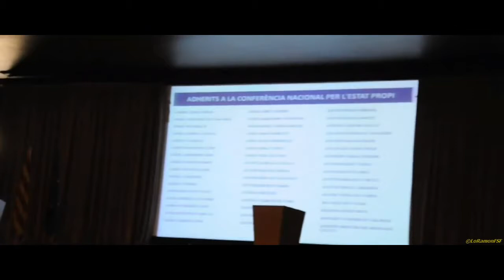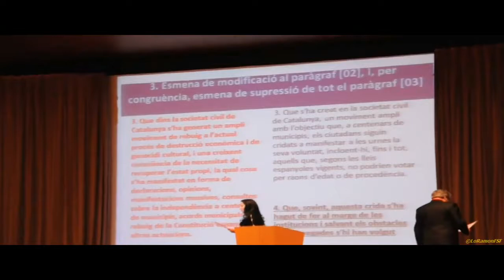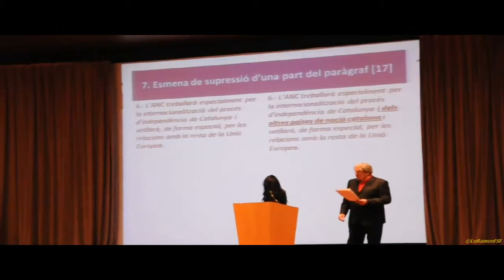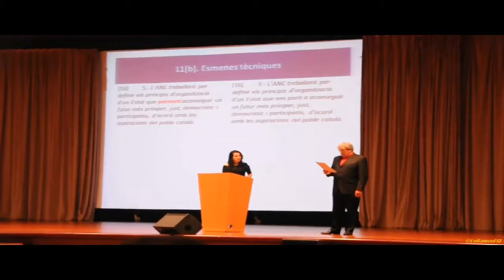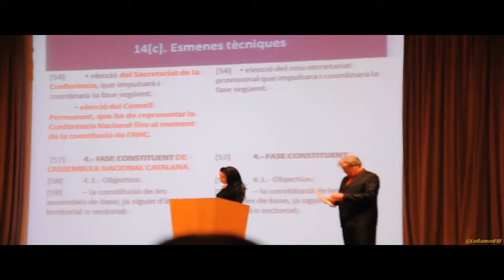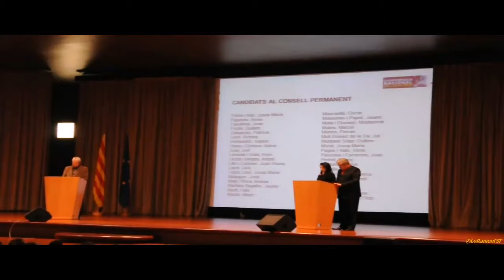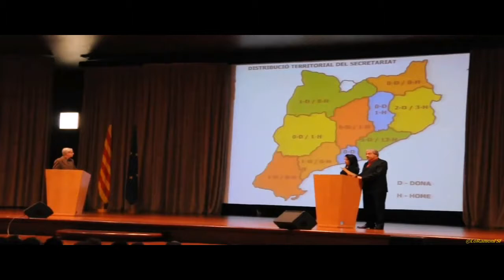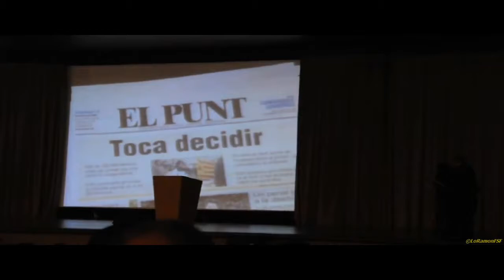Neix la Conferència Nacional per l'Estat Propi. 30 04 2011.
Vol recollir els esforços del moviment de consultes i construir el camí cap a la independència des de la societat civil • Bertran, Strubell, Benach, Junqueras i Tresserras hi donen suport. La Conferència Nacional per l'Estat Propi s'ha presentat aquest dimarts com a un moviment independentista format per la societat civil que té l'objectiu de constituir-se com a Assemblea Nacional Catalana el proper 30 d'abril, amb la mirada fixada en un referèndum vinculant que podria celebrar-se el 2014. L'expresident del Parlament Ernest Benach, l'eurodiputat Oriol Junqueras i l'exconseller de Cultura i Mitjans de Comunicació Joan Manuel Tresserras donen suport al moviment, així com els diputats de Solidaritat Toni Strubell i Uriel Bertran i 120 personalitats més. La Conferència vol recollir l'impuls i l'herència del moviment de les consultes sobre la independència, i a partir del 30 d'abril s'articularà com l'Assemblea que fixarà els passos per impulsar, des de la societat civil, el procés d'alliberament nacional de Catalunya.

En total són més de 120 les personalitats del món sobiranista i independentista, d'orígens socials i ideològics diversos, que han comparegut davant els mitjans de comunicació en el Centre de Cultura Contemporània de Barcelona (CCCB) per a fer pública la seva crida a la participació a la Conferència Nacional per l'Estat Propi, que se celebrarà el proper 30 d'abril en el Palau de Congressos de Montjuïc, i que ja compta en aquests moments 1.500 inscrits.

L'acte de presentació de la Crida nacional (pdf) que subscriuen aquestes 120 personalitats ha estat presentat pels actors Quim Masferrer i Mont Plans, i que han explicat, en nom de totes elles, que el moviment que ara s'inicia 'és el resultat d'un esforç gradual i pacient d'articulació d'iniciatives i de clarificació d'idees que ha anat avançant al costat del procés que es va endegar a Arenys de Munt i dins el mateix esperit de transversalitat i de dinamització social'. Persones que havien viscut l'experiència de l'Assemblea de Catalunya van veure en aquella presència massiva i unitària a Arenys de Munt les condicions per a intentar un procés d'unitat de l'independentisme que permetés sortir de l'atzucac en que ens havia posat el marc polític espanyol de les autonomies.

A partir de la primavera del 2010 s'assoleix establir un debat permanent entre unes 200 personalitats pertanyents a entitats i associacions cíviques que havien treballat activament en el camp del sobiranisme i l'independentisme actuals. L'objectiu d'aquella etapa era aconseguir incorporar al màxim de sectors per mitjà d'un procés de debat entorn dos ponències: declaració fundacional i full de ruta que seran aprovats el proper 30 d'abril per un miler i mig de participants en la Conferència Nacional per l'Estat Propi.

Aquests documents seran discutits en aquesta Conferència de finals d'abril i tenen per finalitat anar cap a la constitució d'un ampli moviment transversal i unitari, de base, que no és ni serà cap organització constituïda ni esdevindrà en cap cas una plataforma políticoelectoral. L'Assemblea Nacional Catalana que es vol constituir es definida com una eina transversal per aglutinar a la societat civil i promoure, en endavant, la mobilització i conscienciació socials aplegant el màxim de sectors en la línia d'aconseguir una majoria social favorable a la independència. Que forci la convocatòria d'un referèndum d'autodeterminació vinculant i amb garanties, així com ajudar a conformar una majoria política favorable a la declaració d'independència i la seva internacionalització.

L'Assemblea Nacional Catalana vol ocupar un espai de treball que va més enllà de les convocatòries i disputes electorals, amb l'ànim d'incorporar totes les sensibilitats polítiques al seu si. L'organització de l'ANC es basarà en assemblees territorials i sectorials i la seva acció anirà encaminada a fer tot tipus d'actes que permetin ampliar la base social que doni la força suficient per a la consecució de l'Estat propi.